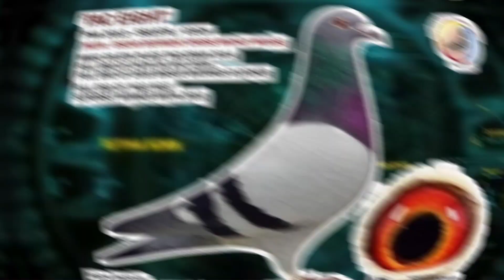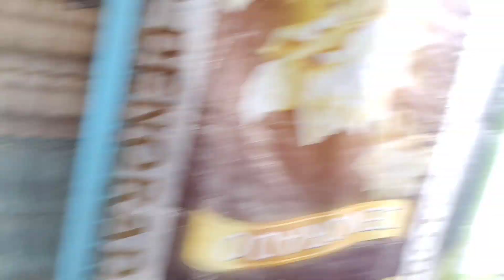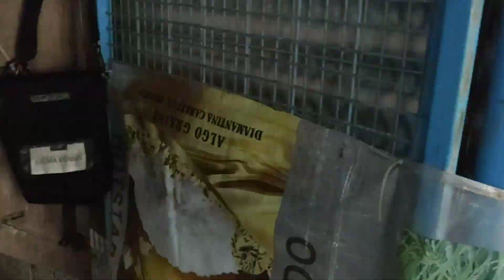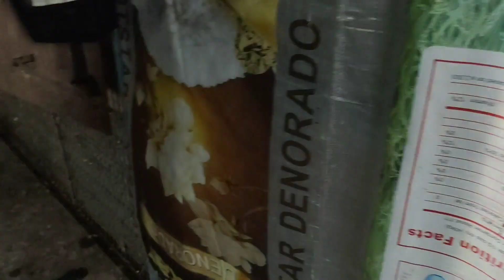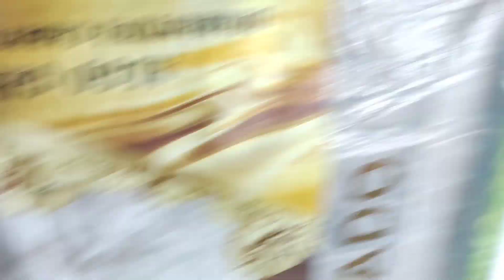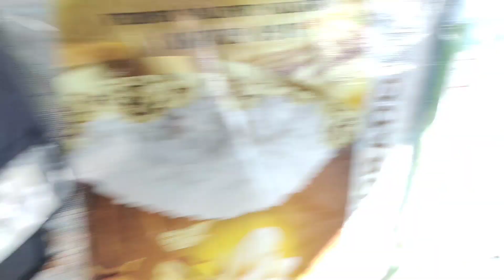MATNOG RACE NATIN MUNTIK NA TAYO MABOKYA, BULAN SORSOGON 3/3 TYO WPFC AT 1/2 MPFL...IKAW BA